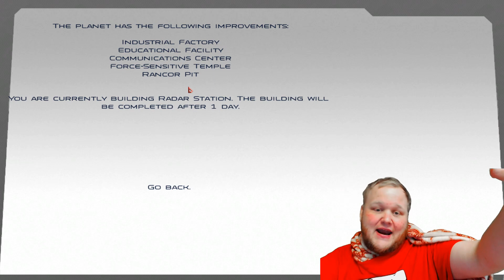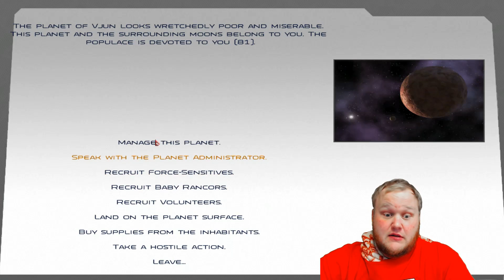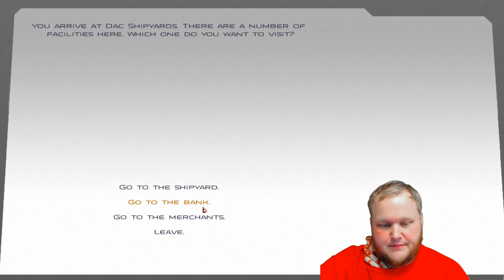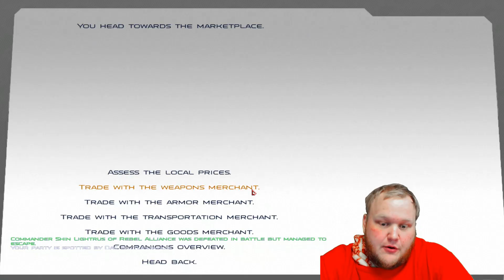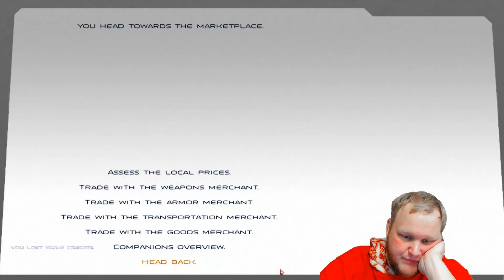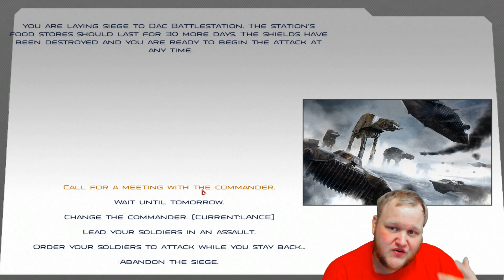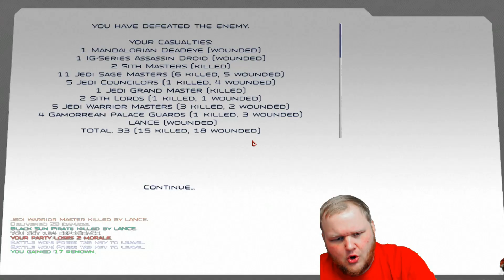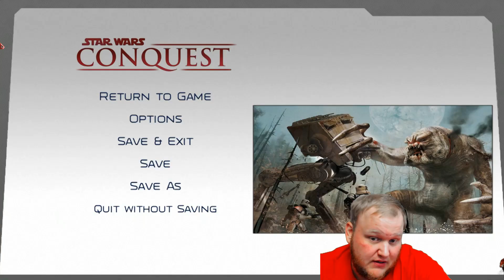Mount & Blade : Warband | Star Wars Conquest | #8 DECLERATION OF WAR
Mount & Blade : Warband | Star Wars Conquest | #8 DECLERATION OF WAR | Lanceypooh

Lanceypooh returns with more gaming in Star Wars Conquest! In this episode Lancey has to deal with a WAR, but for how long?

Welcome to the video! Lanceypooh is a gaming channel dedicated to making content for the real gamer. On this channel you will not see a guy who knows everything about the game and does a lot of research so he can spit facts and look like he knows what he's doing. That's not the Lancey style. Here you will ride along as Lancey fumbles his way through whatever game he's playing with the help of the comments section. Lanceypooh does things his own way. Its loud, its crazy, sometimes it makes you feel like banging your head against a wall... but its real. Hope you enjoy the show!